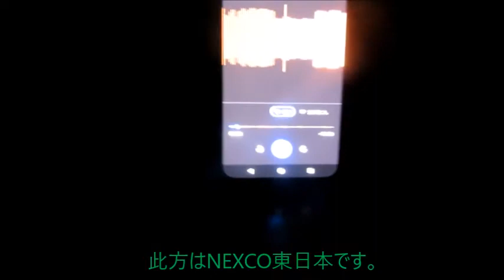【ハイラジ734】E8で再び対面通行規制 E17・前橋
工事の為、北陸道（E8）で再び対面通行スタート。